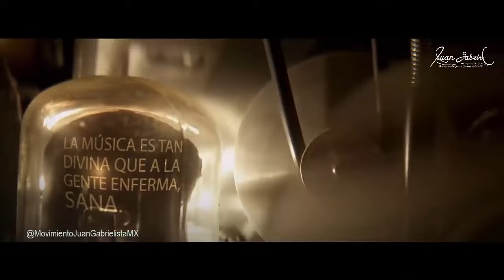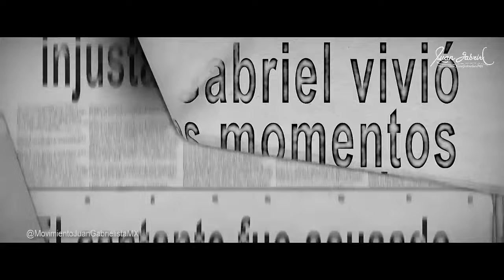Juan Gabriel , el documental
Cover por Xavii
ESTE  CANAL NO MONETIZA, LOS ANUNCIOS SON A FAVOR DE LOS DERECHOS DE AUTOR  Y / O DISQUERAS QUE LOS RECLAMAN, 💖 ¿TE GUSTARIA COLABORAR CON EL CANAL? (DONACIONES)💖  TU AYUDA ES IMPRESCINDIBLE
GRACIAS